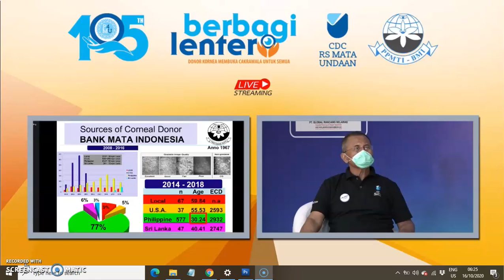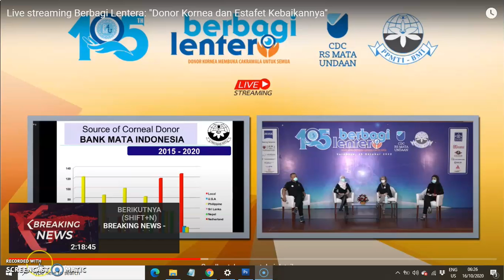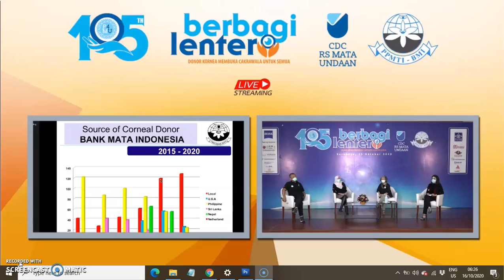AHMADIYAH - Khidmat Bagi Bangsa, Donor Kornea Mata di Indonesia.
Pernyataan DR. Dr. Tjahjono D. Gondhowiardjo SpM (K) Ketua Umum Bank Mata Indonesia mengenai Sumbangan Nasional Kornea Mata yang dilakukan komunitas Ahmadiyah di Indonesia.